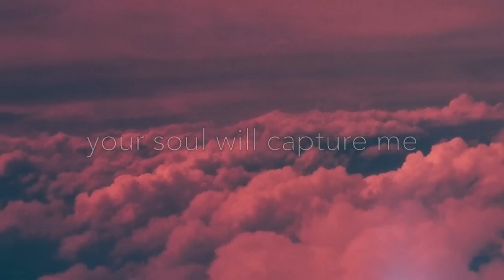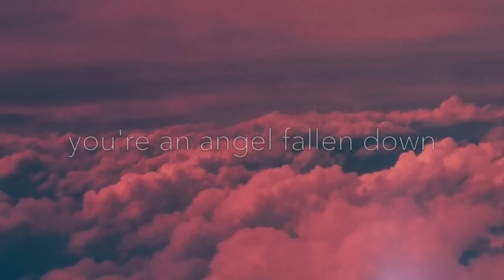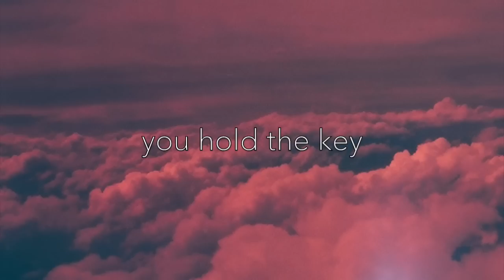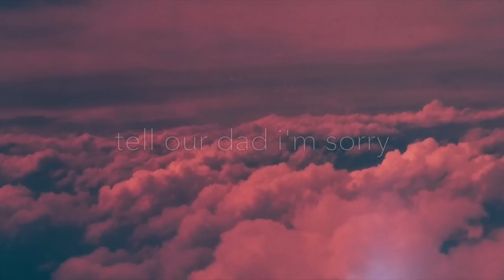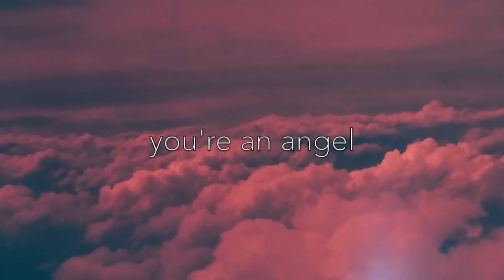ruby - twenty one pilots // lyrics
"ruby" by twenty one pilots from regional at best

fave tøp song right here. also the "p" on my keyboard is broken.